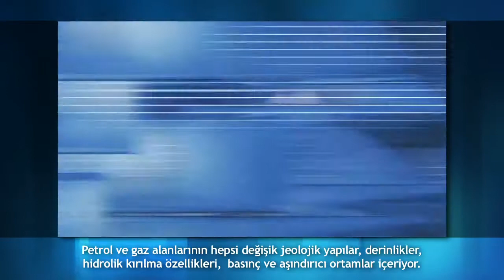Borusan Mannesmann'ın Teksas Yatırımı ABD Televizyonlarında!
Borusan Mannesmann; 150 milyon $ yatırımla Teksas'ta 500 dönüm arazi üzerine kuracağı fabrikasının temel atma törenini geçtiğimiz Nisan ayında Sanayi ve Ekonomi Bakanımız Zafer Çağlayan'ın da katıldığı bir törenle Houston'da gerçekleştirmişti. Fabrika inşa çalışmaları büyük bir hızla sürerken Borusan Mannesmann Pipe US Ceo'su Buddy Brewer Amerika'da bir televizyon programına konuk olarak hem şirket hakkında ve sondaj borusu üretimiyle ilgili bilgiler verdi hem de yeni kurulan fabrikanın son durumu ve üstünlüklerinden söz etti.